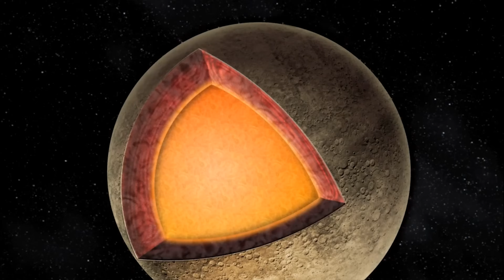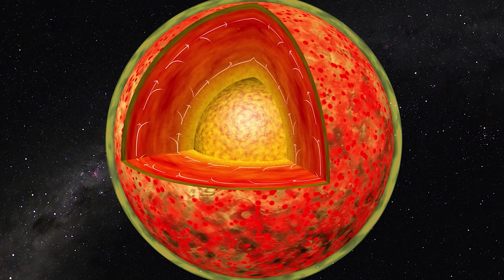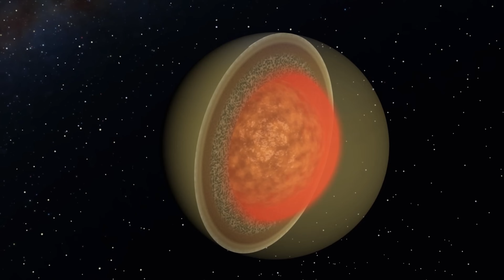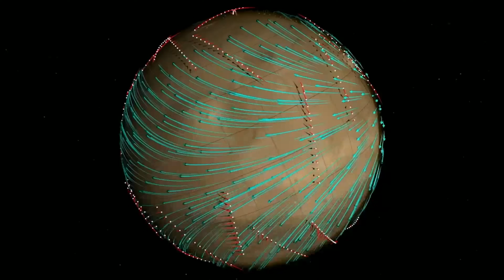식민지화에 최적인 천체의 발견! 게다가 행성이 아니라고？!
인구과잉, 전쟁, 자원부족, 환경오염... 인류가 안고 있는 세계적인 문제는 이것에 그치지 않습니다.
새로운 우주에서 제2의 고향을 찾아야 할 시기가 다가오고 있기 때문입니다.
오래 기간에 걸쳐 가장 유력한 후보로 꼽혀 온 것은 화성인데요.
이미 일론 머스크는 식민지화를 시작하기 위해 우주선을 준비하고 있다고 하죠.
그런데 여기서 갑자기 새로운 곳이 톱클래스의 다크호스로 떠오르고 있습니다.
추격전을 벌이고 있는 곳은 토성의 위성 타이탄입니다.
그러나 화성도 양보할 생각은 없어 보입니다.
식민지화를 둘러싼 배틀은 절정을 맞이하고 있다고 할 수 있는데요.

후보 선수석
화성 VS 타이탄